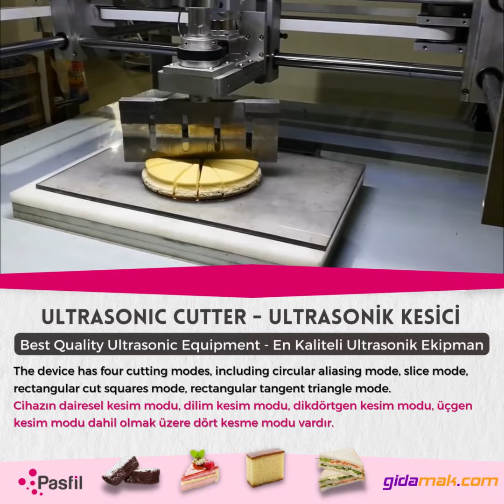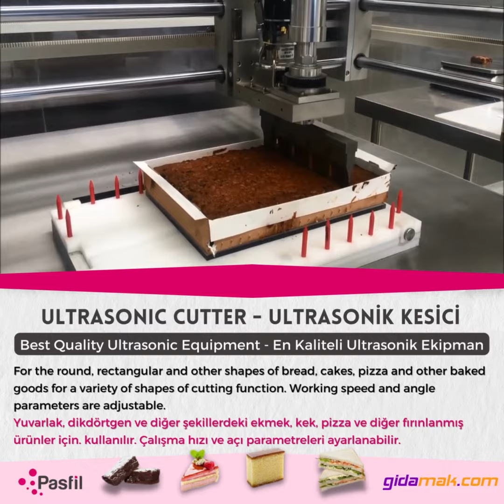UFM5000 Ultrasonik Donuk Pasta Kesici - Ultrasonic Frozen Cake Cutter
UFM5000 intelligent ultrasonic food cutting standard machine is a fully automatic, high-performance food cutting equipment, with multi-axis standard control system.

UFM5000 akıllı ultrasonik gıda kesme standart makinesi, çok eksenli standart kontrol sistemine sahip, tam otomatik, yüksek performanslı bir gıda kesme ekipmanıdır.

Стандартная интеллектуальная ультразвуковая машина для резки пищевых продуктов UFM5000 представляет собой полностью автоматическое высокопроизводительное оборудование для резки пищевых продуктов со стандартной многоосной системой управления.

إن الآلة القياسية لتقطيع الطعام بالموجات فوق الصوتية الذكية UFM5000 عبارة عن معدات تقطيع طعام أوتوماتيكية بالكامل وعالية الأداء، مع نظام تحكم قياسي متعدد المحاور.